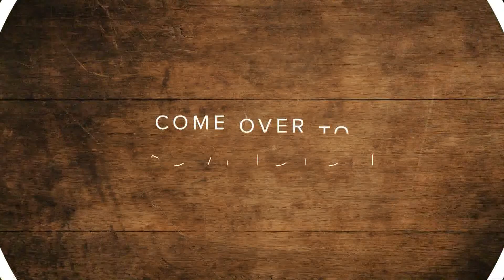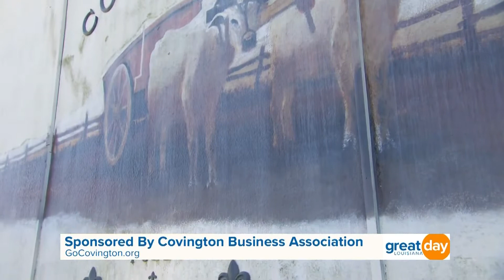Covington Business Association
The Covington Business Association is a non-profit organization representing and advancing the interest of local businesses in the downtown Covington area.